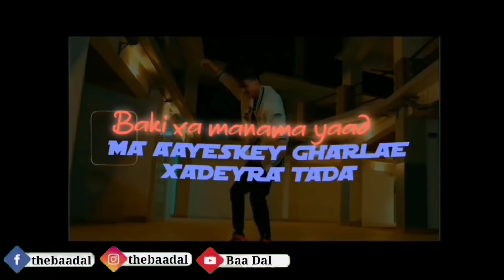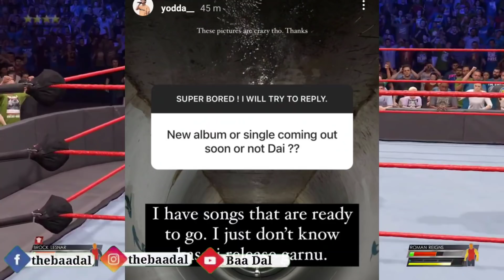Maila about G Bob, Laure, Dong| Yodda new songs| Antf| G Bob's Live Shows| Hip Hop News| Baa Dal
📽️📽️ This Video Includes the following Hiphop Updates:

1. Laure Vs Uniq vs G Bob Vs Maila
2. Nasty dropped video for Tula Rashi
3. Fresh Ap dropped Aakraman
4. Tsunami dropped teaser for Jhagada Paryo
5. Bluesss X Sacar X Vten hits 10 M views
6. Maila about G Bob, Laure, Dong, Manas
7. Dj Bshow X Yabesh Thapa X Vek X Bizen
9. Yodda X Omg Spark
10. Bluesss makes a post
11.  Czer dropped Mukhauta
12. Balen about Ye Mero Hajur 4
13. Drutagami calls out Nephop Ko SHREEPECH

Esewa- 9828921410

Nephop
Nepali Hip  News

Laure
Vten
G Bob
Maila
Antf
Nasty
Nepali Rapper
Baadal
Baa Dal